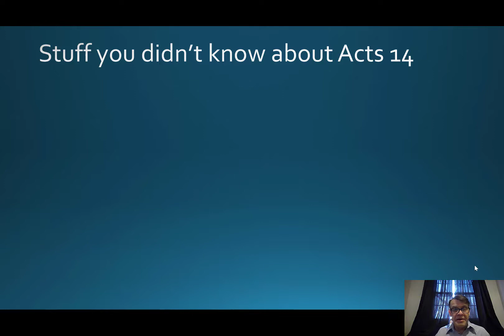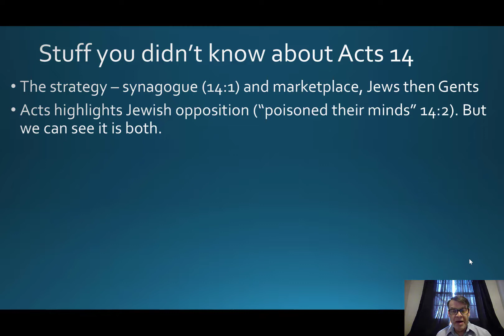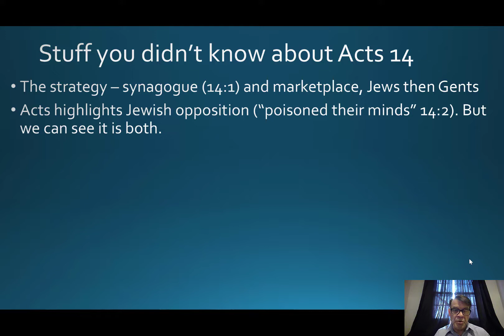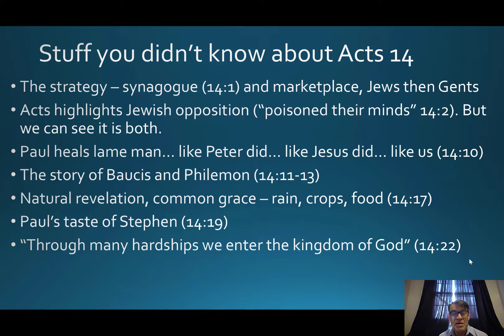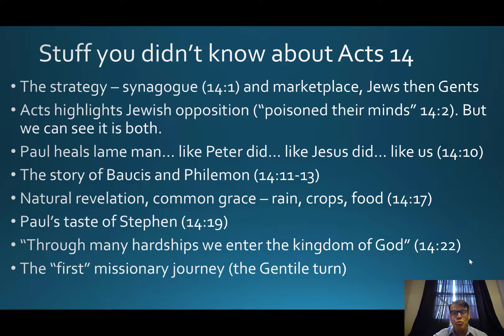Stuff you didn't know about Acts 14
18-minutes of stuff you may not have known about Acts 14, including a parallel story involving Zeus and Hermes.